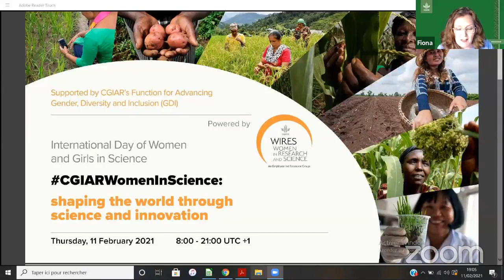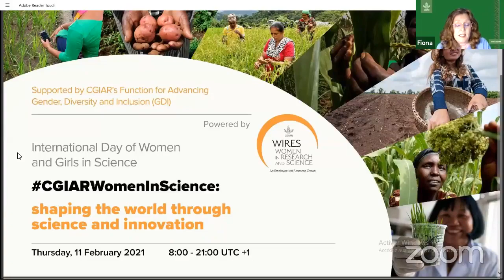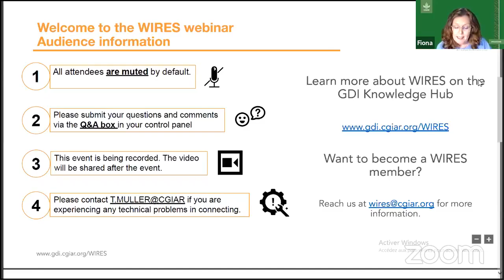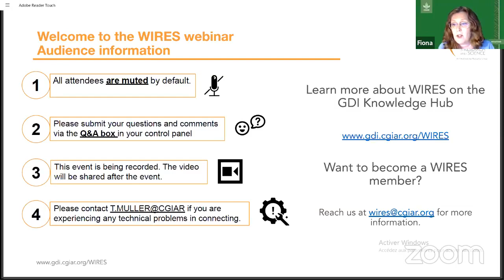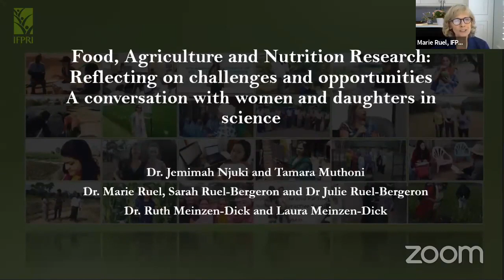IFPRI - International Day of Women and Girls in Science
International Day of Women and Girls in Science Marathon Event